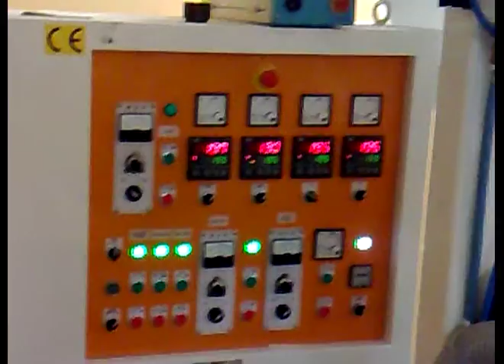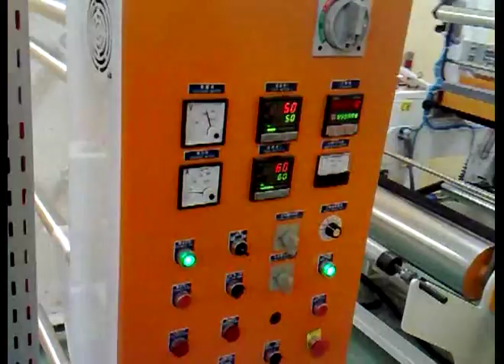Hyplas HP-55LD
Hyplas LDPE/LLDPE HP-55LD
High Speed Film Blowing Machine
HP-25LD/35LD/45LD/55LD/65LD/80LD
Machine made by Hyplas Machinery Co., Ltd. Taiwan
This machine was filmed in action at Mery Heart SRL, Dej, Romania.
The printing module is an optional feature.